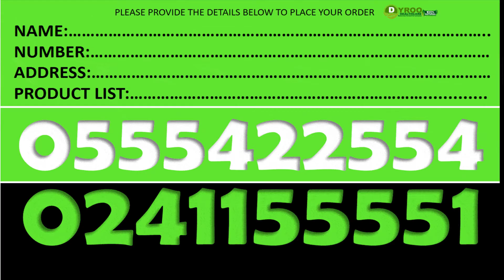Where to Buy Forever Vital 5 in Ghana | Where to Find Forever Vital 5 in Kumasi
Where to Buy Forever Vital 5 in Kumasi | Price of Forever Vital 5 in Kumasi
Where to Find Forever Vital 5 in Kumasi | Where to Purchase Forever Vital 5 in Kumasi

SUPLLEMENTS
Forever Gin-Chia
Forever Absorbent-C
Forever A-Beta-Care
Garlic Thyme
Forever Calcium
Forever Vision
Forever Active HA
Forever Lean
Forever Kids
Forever Immublend
Forever Daily
Forever Therm
Forever Fiber
Forever Move
Forever Pro-B

Aloe Lotion
R3 Factor
Gentlemen's Pride
Alpha E Factor
25th Edition Perfume -Women
25th Edition Colagen - Men
Forever Epiblanc

Fertility Products
Weight Management Products
Gym Supplements